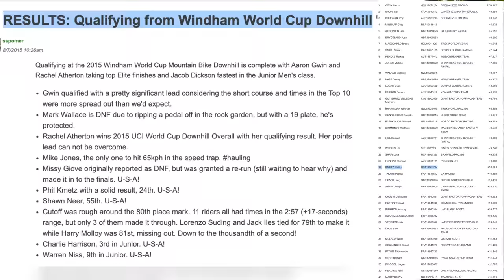Why Is There a Number Plate on My Downhill Bike?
For some reason a number plate appeared on my bike and I ended up at the Eastern States Cup Downhill Race at Jiminy Peak.